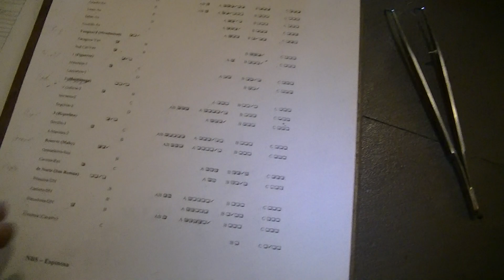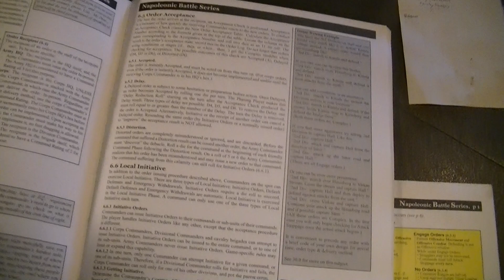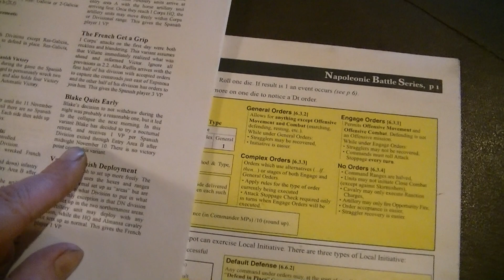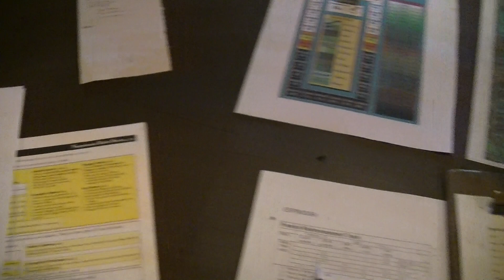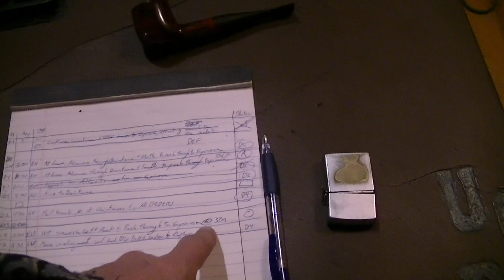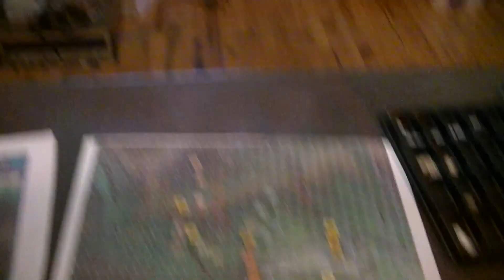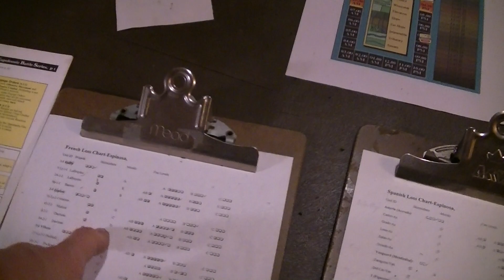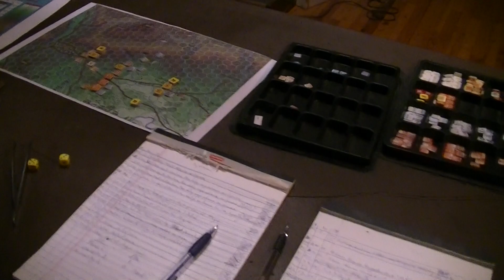Espinosa 4 & wrap